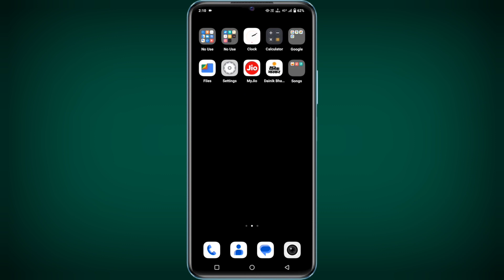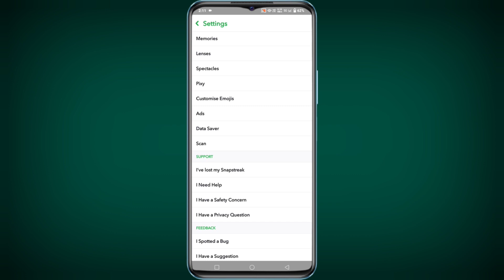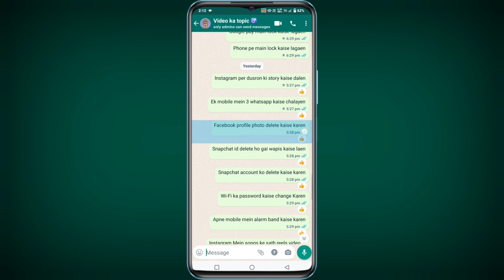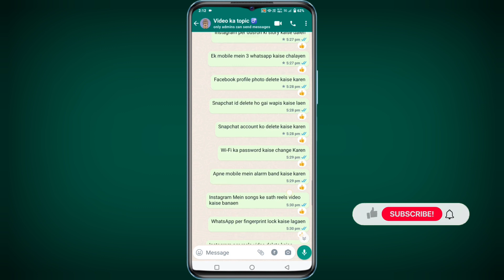How to delete Snapchat Account 2025 Permanently | Snapchat Account Delete Kaise Kare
how to delete snapchat account iphone
how to delete snapchat id
how to delete your snapchat account
snapchat account delete kaise kare
how to delete snapchat